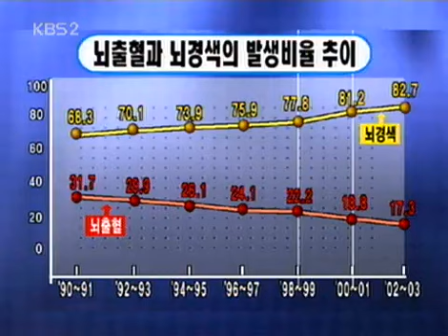비타민 - Vitamin 20060115 #002